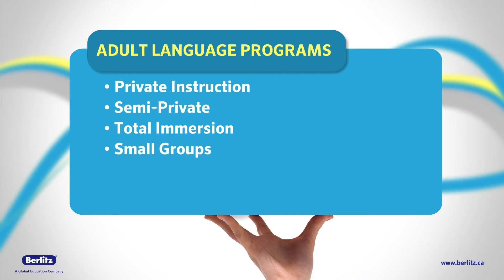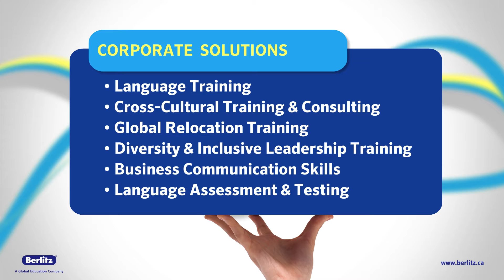Berlitz Programs & Services Overview